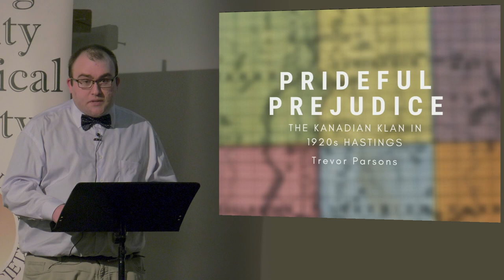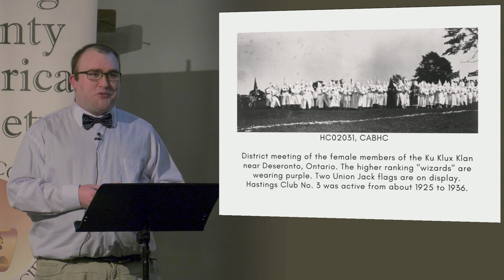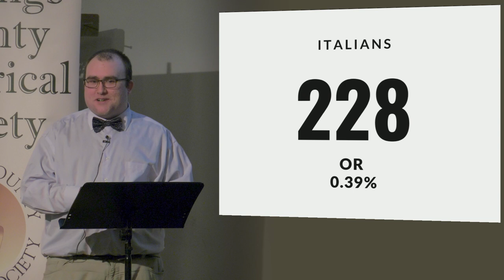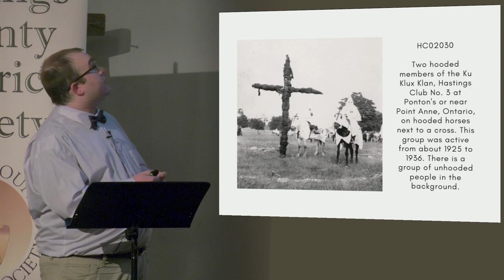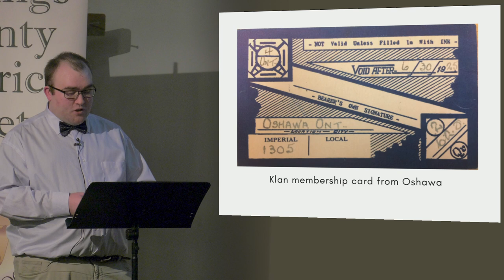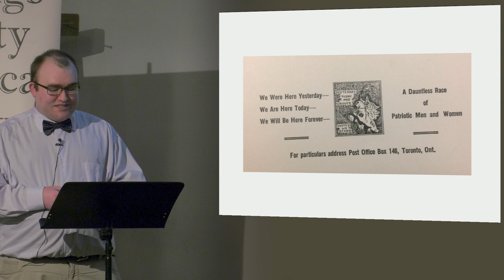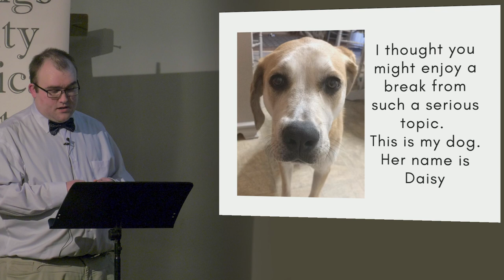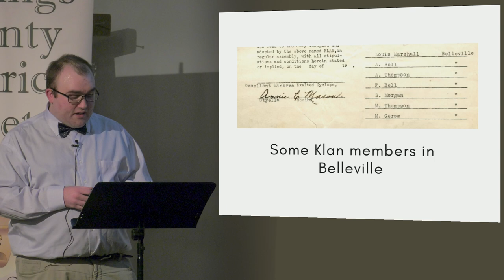Prideful Prejudice - Feb 18 20 KKK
PhD student and HCHS Director Trevor Parsons; speaking of the History of the Ku Klux Klan in Hastings County.